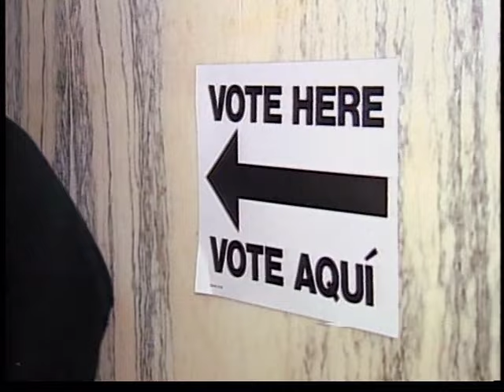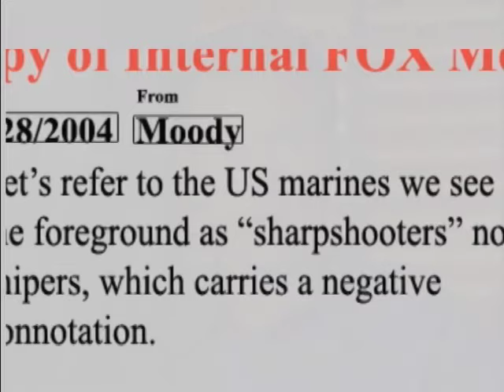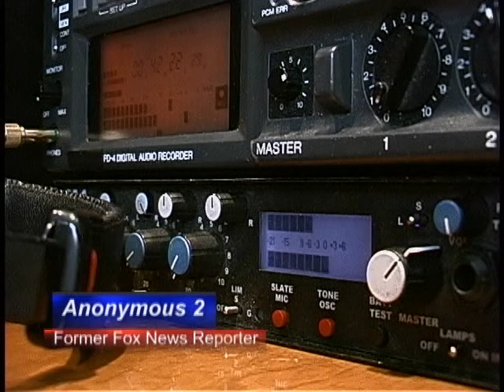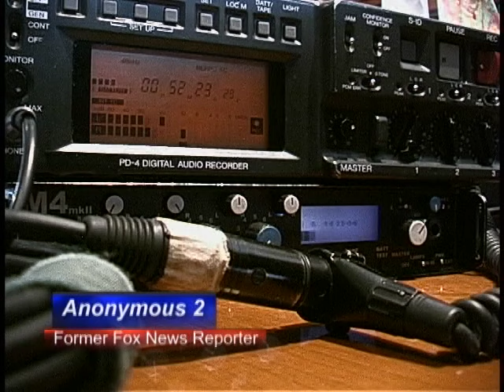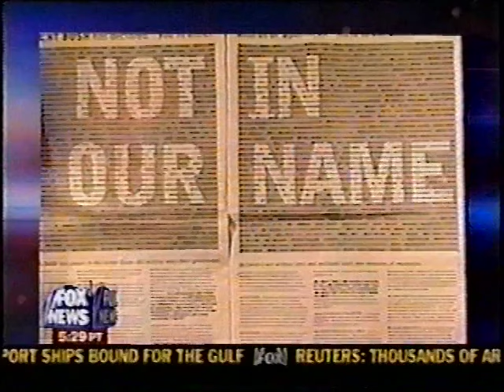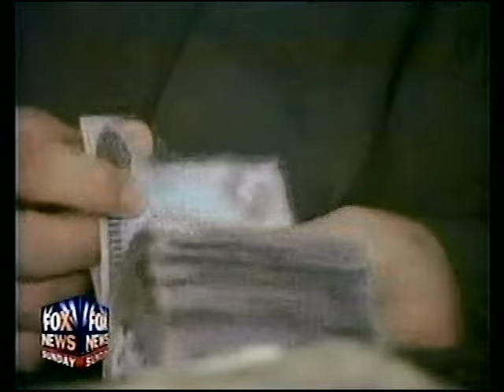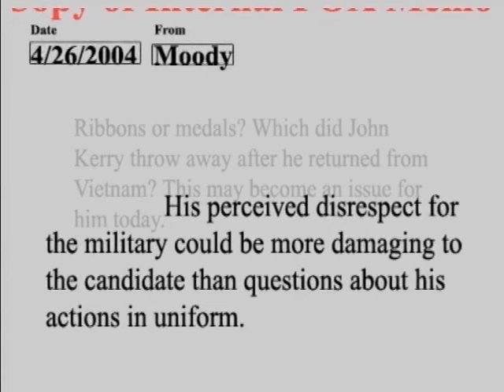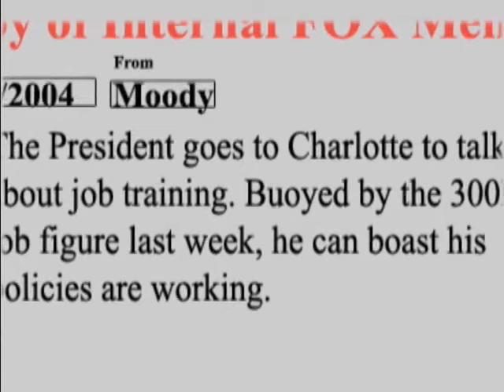Outfoxed: Rupert Murdoch's War on Journalism FULL MOVIE - Documentary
Left-leaning documentary filmmaker Robert Greenwald sets his sights on right-wing billionaire Rupert Murdoch in this takedown of the Australian media mogul's flagship, Fox News Channel. In deconstructing the conservative network's oft-touted slogan, "Fair and Balanced," Greenwald assembles archival footage of Fox News personalities like Bill O'Reilly and Neil Cavuto, as well as interviews with former employees and previously unseen interoffice memos from channel boss Roger Ailes.